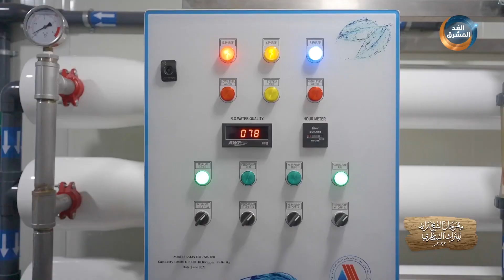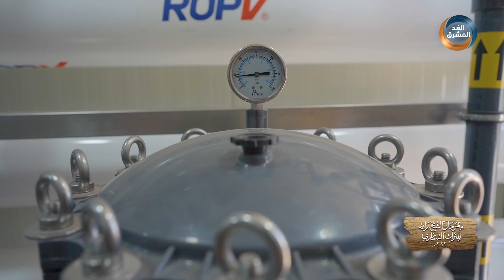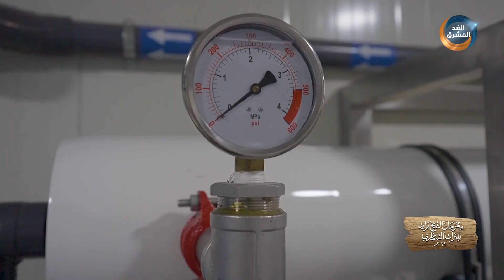مهرجان الشيخ زايد للتراث السقطري| مشاركة مزارعين النخيل في مزاينة الرطب.. الحلقة الكاملة (13 أكتوبر)